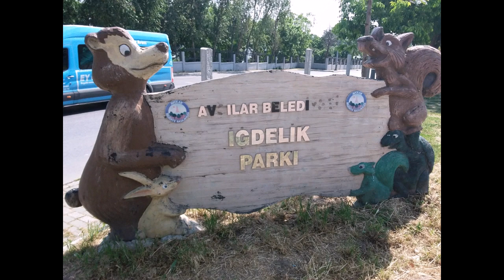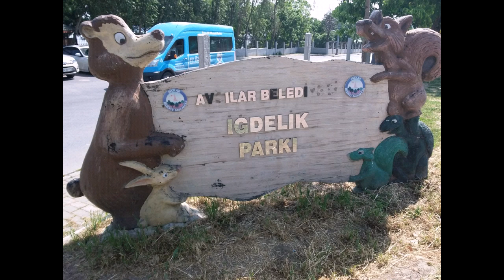Прогулки по Стамбулу. Район АВДЖИЛАР. Парк Гёль.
Доброго утра, мои дорогие друзья близкие,  доброго ВАМ майского дня!
Сегодня я хочу ВАМ показать еще один парк Стамбула,  парк в районе АВДЖИЛАР, который  называется Гёль, что переводится как озеро, и действительно находится на берегу озера КЮЧЮКЧЕКМЕДЖЕ.

Друзья, я надеюсь, что вам понравилась наша прогулка.  Желаю вам радости и хорошего настроения.  Будьте счастливы!

Мои ссылки
Я в Фейсбуке -Ganna Syrovatko